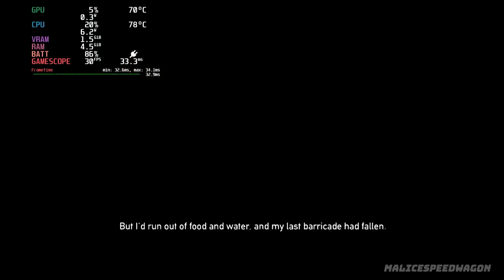Dead Nation (RPCS3) PS3 Emulation | Steam Deck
In this video, we'll look at the performance of Dead Nation (RPCS3) PS3 Emulation on the Steam Deck within its stock SteamOS operating system.

ElgatoExternal Capture Card
Ailun Screen Protector for Steam Deck
Spigen Rugged Armor Protective Case